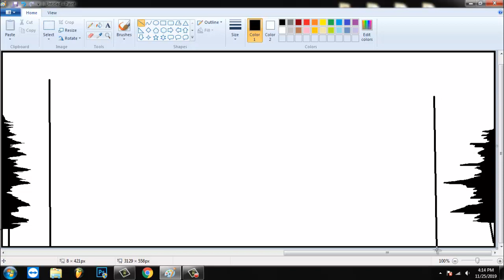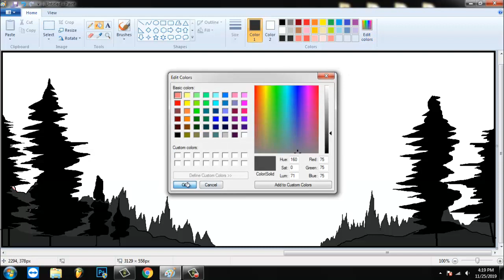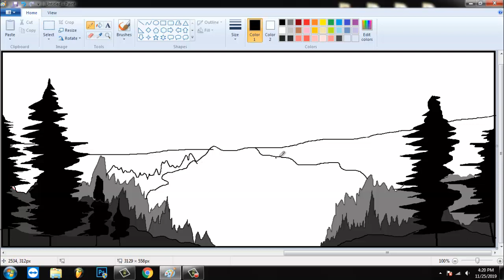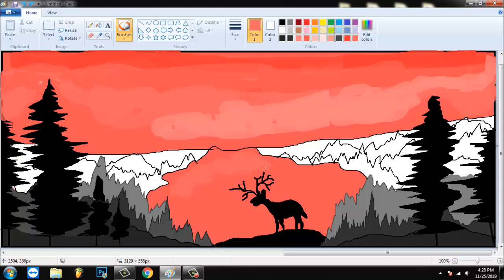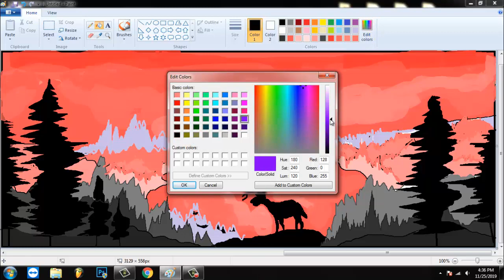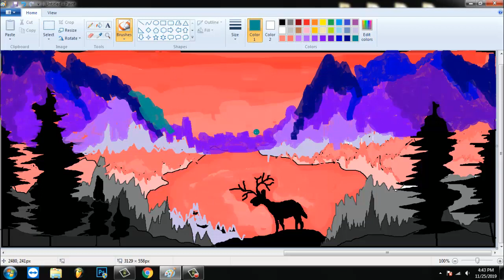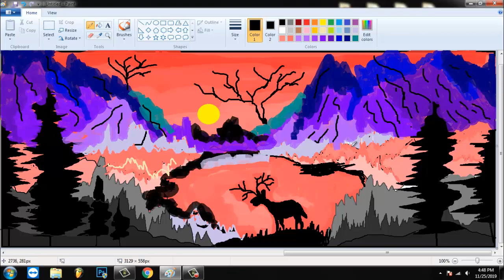How to draw a forest landscape in computer